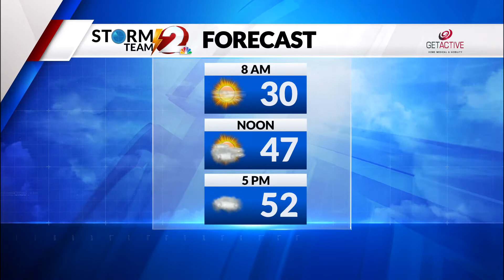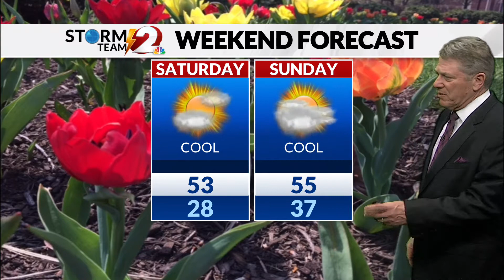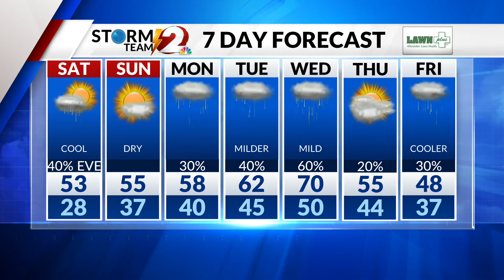Storm Team 2 Forecast